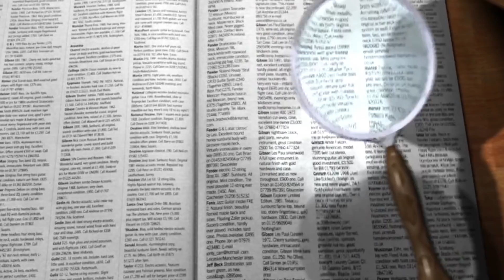A Man Escaping Alcatraz Wrote Letter to Police After 50 Years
Alcatraz is an island place located close to California. This place is home to people who do not hold a good reputation in the eyes of the department of justice. There is a story of a man writing a letter to Police after 50 years of getting escaped. This resulted in a newer perspective of investigation.

For Brand Promotion and other Queries